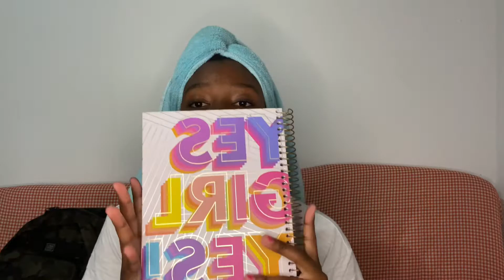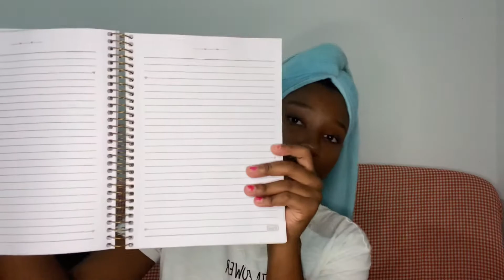Meu material para a faculdade de PUBLICIDADE E PROPAGANDA ✨*bem básico*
Oi genteeee, tudo bem com vcsss ?

No vídeo de hoje vim mostrar para vcs o material que eu comprei para levar para a faculdade, são coisas bem básicas mas fiz questão de trazer aqui para mostrar para vocês, espero muito que vocês gostem um beijo no coração de vocês 💕

Thanks friends✨